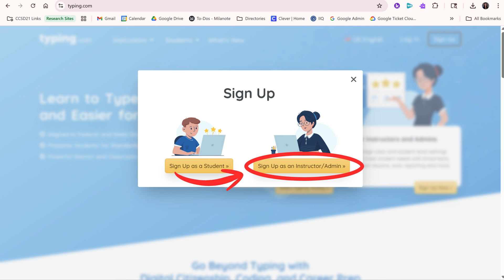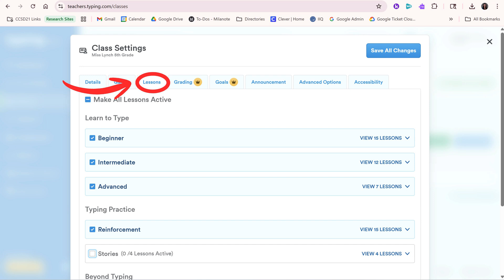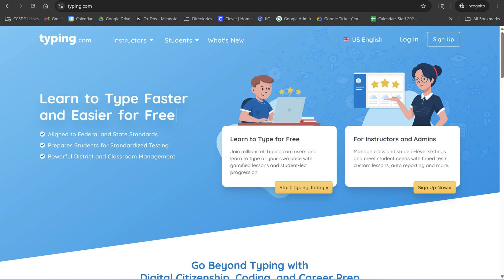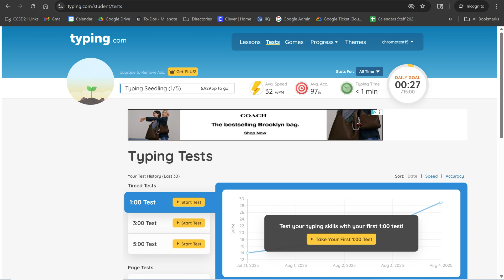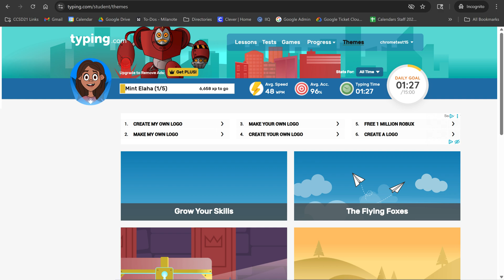How Get Started with Typing.com | Tutorial for Teachers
Here is everything you need to know about getting started with Typing.com!

Timestamps:
00:00 Intro
0:15 Create an account
0:38 Roster your class
1:00 Class settings
1:22 Student information
1:43 Reports
1:52 Custom lessons
2:17 Curriculum
2:29 How students sign in
2:46 Starting a lesson
3:23 Tests
3:41 Games
4:00 Progress
4:11 Themes
4:16 Changing the language to Spanish